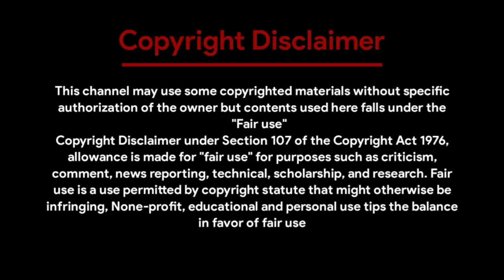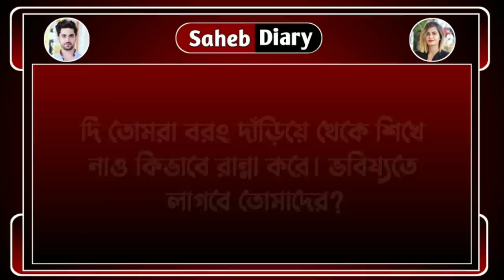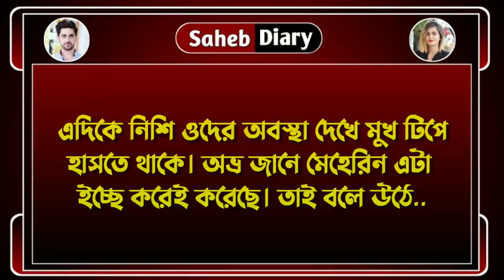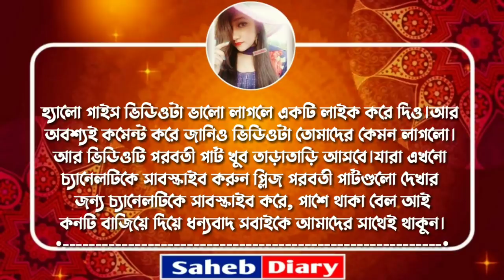মাফিয়ার কিং || পার্ট 5 || খুব কষ্টের একটি গল্প || Voice : Samim, Shonalika,Tamim, Misty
◆ Voice : শামিম - সোনালিকা - মিষ্টি - সৌভিক - সাহেব - সুনিপা - সবুজ - তিশা - Rj সাগর - উর্মি - দেবলীনা - সোমনাথ - পরি - নয়ন - সাগর - ফিরজ।

◆ Script : Collected

◆ Script Edit : Saheb

◆ Audio Mixing : Saheb

◆ Video Edit : Saheb (Me)